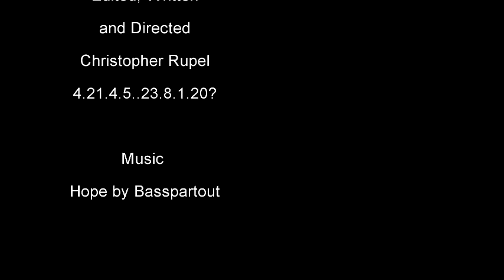The Tickets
Chris gets tickets to Steve Wilkos and hilarity ensues!